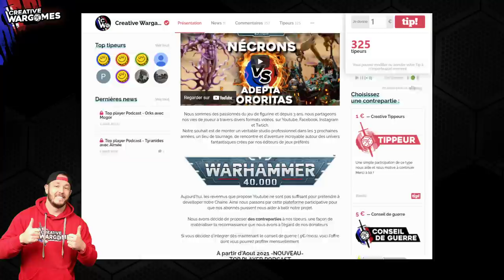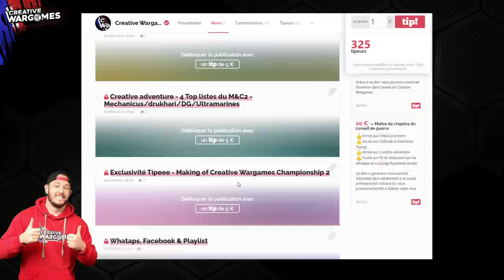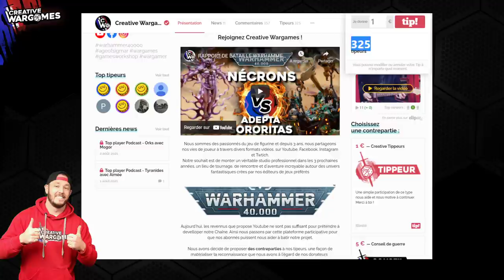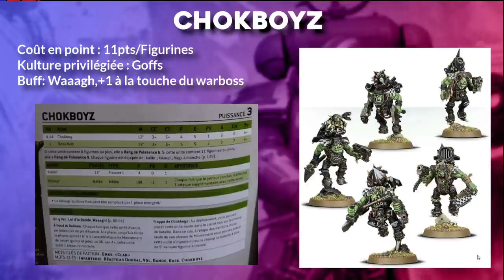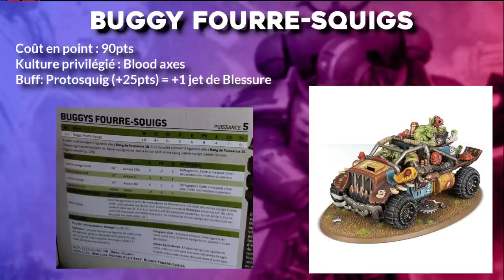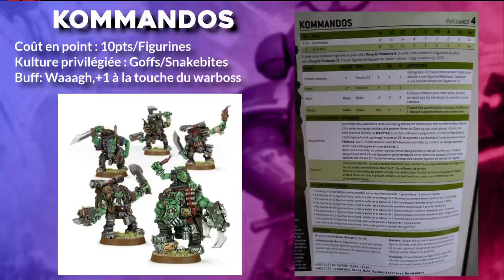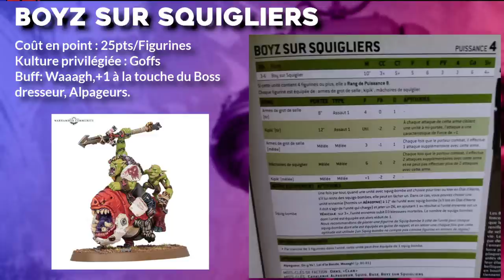Warhammer 40.000 - TOP 5 unités ORK